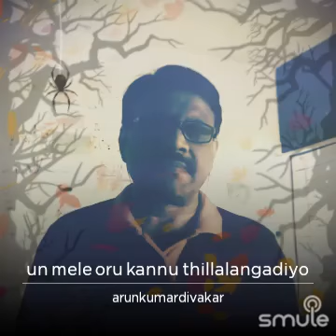Un Mele Oru Kannu...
Mivie: Adutha Varisu
Singers: SPB,S.Janaki
Cast: Rajinikanth,Radha